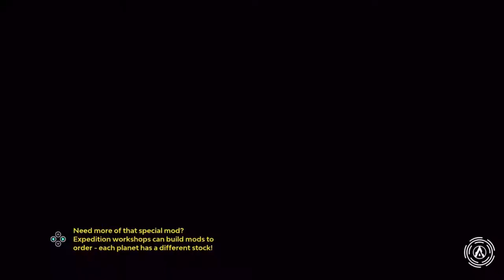Starlink Battle For Atlas #12